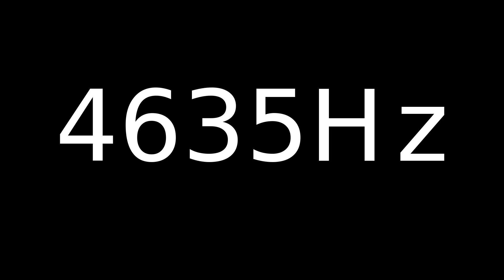Speaker Sound Test 4635Hz